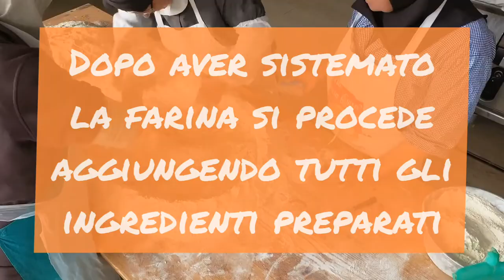La tradizione di Norcia di Pasqua e le monache Benedettine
A Norcia, secondo la tradizionale usanza di Pasqua, si continuano a realizzare le pizze dolci con la ricetta tradizionale. In questo caso ci troviamo all'interno del monastero Sant'Antonio di Norcia, dove le suore perpetuano la tradizione, seguendo la ricetta in maniera rigorosa.

L'artigianalità, la manualità e la tradizione, rendono autentico il prodotto.

Nella mattina di Pasqua si è soliti fare una ricca colazione con pizza dolce e salame Corallina.

Fotografie realizzate da Emanuele Persiani, per conto del Monastero Sant'Antonio di Norcia.

Se inoltre volete scoprire altri dettagli sulla colazione Pasquale vi invito a dare uno sguardo a questo sito di riferimento